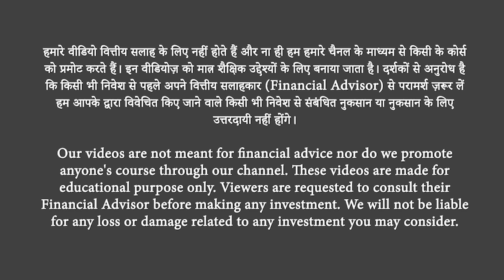क्या Trading एक Scam है? | @meharshbhagat | Share Market | Harsh Bhagat | Stock | Josh Talks Hindi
In this Josh Talks video, we present the extraordinary conversation of Harsh Bhagat. Harsh Bhagat is a stock market trader by profession. This story of Harsh Bhagat is based on his stock market experiences as well as his initial journey. According to Harsh Bhagat, after continuous losses in the initial period, he started the process of learning, after that he invested money in the share market by paying attention to small things. Harsh Bhagat has become a successful trader at a young age. This story of Harsh Bhagat is really inspiring.

Today  Harsh Bhagat shared Your success story through Josh Talks. So do watch this Motivational video of Josh Talks completely.

इस Josh Talks वीडियो में, हम Harsh Bhagat की असाधारण बातचीत को प्रस्तुत कर रहे हैं. Harsh Bhagat पेशे एक share Market में Trader हैं. Harsh Bhagat की ये कहानी उनके शेयर मार्केट के अनुभवों के साथ-साथ शुरूआती  यात्रा पर अधारित है. Harsh Bhagat के मुताबिक शुरूआती समय में लगातार Loss के बाद  उन्होंने सीखने की प्रक्रिया को शुरू किया उसके बाद से छोटी -छोटी बातों का ध्यान रखकर share Market में पैसे लगाया. Harsh Bhagat ने छोटी सी उम्र में एक सफल ट्रेडर बन गए हैं. Harsh Bhagat की ये कहानी वास्तव में प्रेरणादयाक है

आज जोश Talks के माध्यम से Harsh Bhagat ने अपनी Success story को साझा किया है. तो जोश Talks की इस  Motivational video को पूरा जरूर देखें..